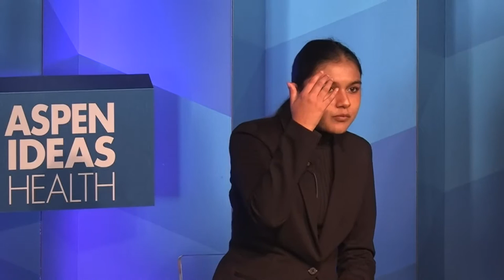Gen Z Innovators Changing the World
Amazing discoveries are happening in the garages and high school science classes of young pioneers. A 17-year-old invented color-changing stitches, dyed with beet juice, to provide early warning signs of infection. A Time Magazine “Kid of the Year” is building a device to detect contaminants in the water supply and using AI to call out cyberbullying. Another teenager developed a global COVID-19 case tracker that earned Anthony Fauci’s praise and still another championed legislation in Oregon so that students can take off “mental health days” when they need it. The vision, creativity, and determination of these youthful innovators suggest the next generation may truly change the world.

This conversation was part of Aspen Ideas: Health 2022.

Speakers:
Gitanjali Rao, Inventor; Youth Scientist; Author, A Young Innovator’s Guide to STEM

Avi Schiffmann, Creator, nCoV2019.live

Dasia Taylor, Inventor and Scientist

Francis Collins, Acting Science Advisor to the President; Acting Co-Chair, President’s Council of Advisors on Science and Technology

Hailey Hardcastle, Secretary of Mental Health, Associated Students of The University of Oregon

Aspen Ideas: Health takes place on the Aspen Institute’s wondrous 40-acre campus in the Rocky Mountains from June 22-25, 2022. The three-day event, which has opened the renowned Aspen Ideas Festival since 2014, is where health’s biggest challenges meet its biggest thinkers.